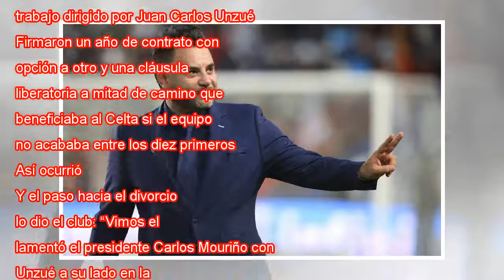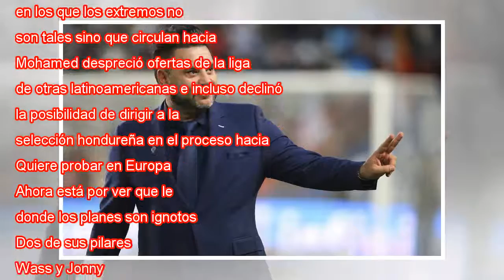El Celta abre su banquillo a la primera experiencia europea para el 'turco' Antonio Mohamed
Mohamed, en un partido de la liga mexicana. M. Velásquez Getty Elogiado durante los últimos años por su apuesta futbolística y su capacidad para incorporar a jugadores de la casa al fútbol profesional, el Celta no acaba de encontrar la estabilidad en...